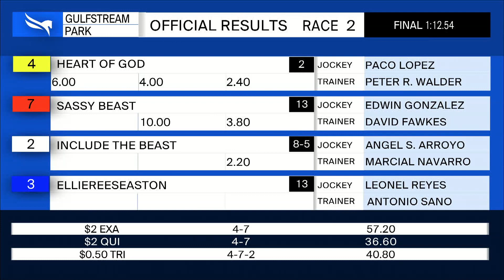Gulfstream Park April 10, 2021 Race 2